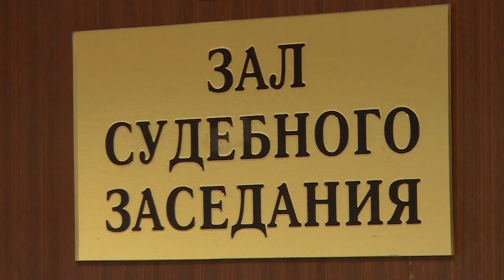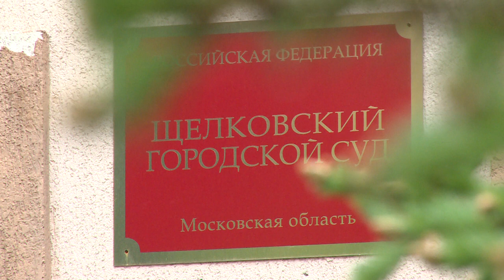Приговор Щёлковского суда.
Щёлковский суд приговорил врача, нашедшего алкоголь в крови погибшего ребёнка, к 10 месяцам исправительных работ. Решение о вынесении наказания одному из фигурантов резонансного дела о так называемом «пьяном мальчике» зачитывали на протяжении двух заседаний.